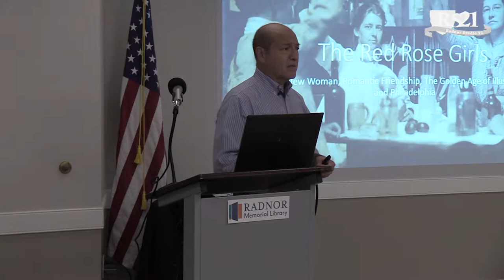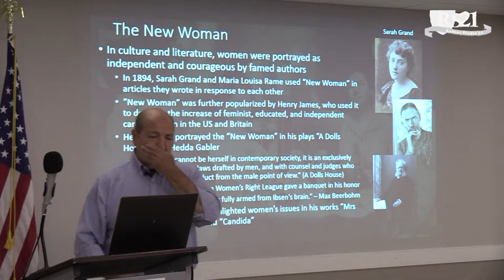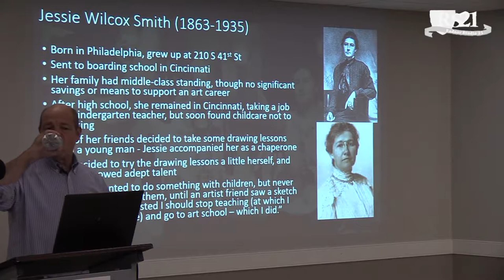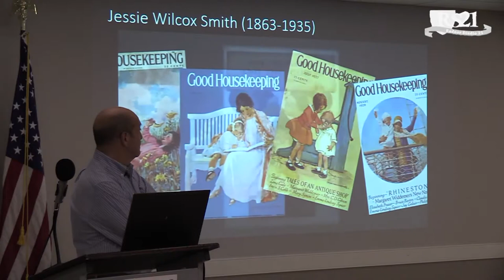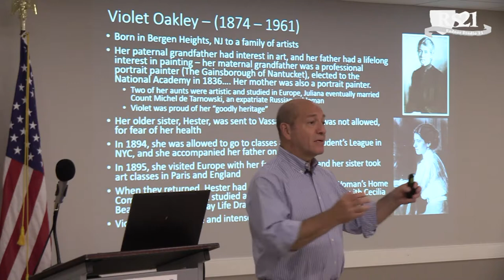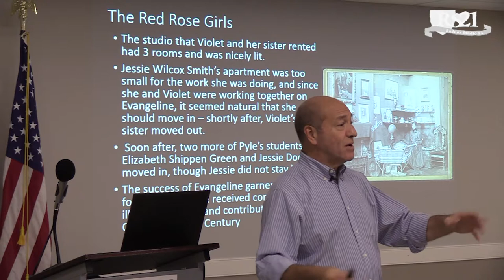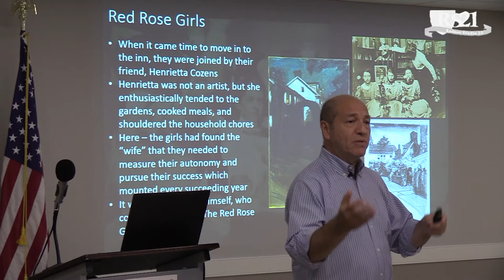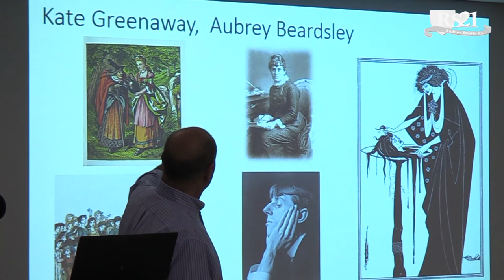The Red Rose Girls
A history of Radnor's own Red Rose Girls as presented by Steve Pollack at Radnor Memorial Library on October 22, 2109.